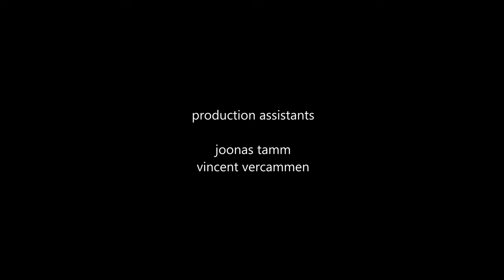The mica reflection | Short film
A man is writing a film script, but gets stuck and totally engulfed by it. A film where the line between story, film, audience and actors is never clear.

A second short film by Mattijs Devlieghere

Screened at:
Filmaid Kenya Film Festival 2022
Student World Impact Film Festival 2023

Crew:
Director, writer, editor and camera: Mattijs Devlieghere
Sound design: Raf Verhavert
Cast: Maximiliaan Serbrock and Julie Hillewaert
Production assistants: Joonas Tamm and Vincent Vercammen
Poster: Erinke Vanmechelen